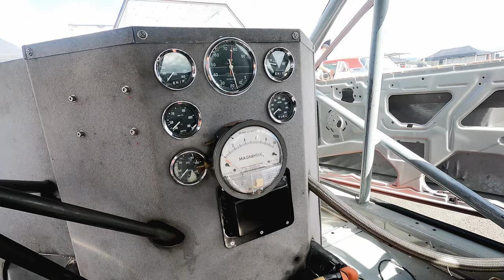Italian meets American: 5.0L V8 Mid-Engined '79 Alfa Romeo GTV || The ALGIE ALFETTA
Today we take a step into New Zealand's finest Automotive engineering and ingenuity. The need for a new racing class and the initiative of two brave brothers with a dream in mind: to build a mid-engined race car that would shatter records and make everyone gossiping about it.
That's how the Algie Alfetta was born, to defy physics and to bring a real wind of change in the competitive New Zealand racing world.
It all started back in 1978 when Ian and Barry Algie purchased a brand new Alfa Romeo Alfetta GTV in Italy to turn into a one of a kind mid-engined racecar concept.
they actually had to mold and cast their own wheel flares, purchasing magnesium Minilite wheels and brake components from England and turning their attention from a turbocharged Porsche engine to a more favorable and durable fuel-injected 5-litre Chevrolet V8 302 with Lucas injection, Brodix 23 degree heads and Std Z28 steel crank and stud mounted rockers turned to 8500rpm.
The Alfetta’s most prominent feature is the location of its engine, behind the firewall and right inside the cabin, forcing the driving position to be moved to the back seats. This is mainly what sparked the debate among the general public and racing officials, causing much controversy and ultimately boosting the overall popularity of the Sports Sedan racing division while bringing substantial rule changes to it too.
Ian also retained the factory Alfetta trans-axle transmission which incorporated gearbox with dog gearset, clutch, differential, and inboard rear brakes although with some major modifications done by adding an active oil lubrication and cooling system throughout.
As for the handling of the vehicle, a massive rear spoiler was installed to increase stability while cornering at high speeds. With its almost perfect weight distribution and new centre of gravity moved towards the rear, the Algie brothers indeed succeeded in creating a sedan version of a mid-engined race car.

Big thanks to Angus Fogg for the great drive and for allowing us to witness this piece of history absolutely ripping around Hampton Downs circuit.

For the full article please check out The Roaring Season

Video Chapters:
00:00 Intro
00:37 The Car
02:56 Warm Up
05:10 Race Starts!
10:21 SUBSCRIBE !!